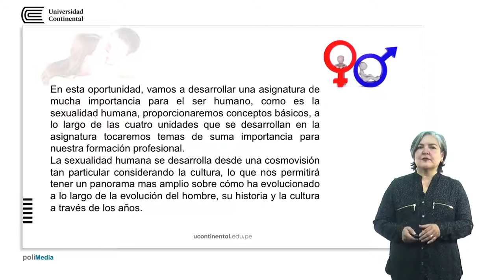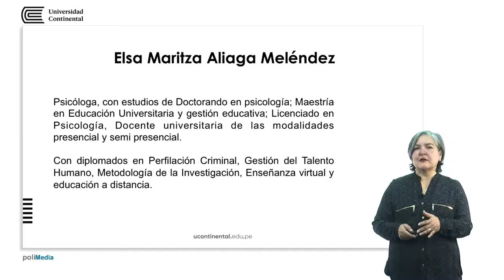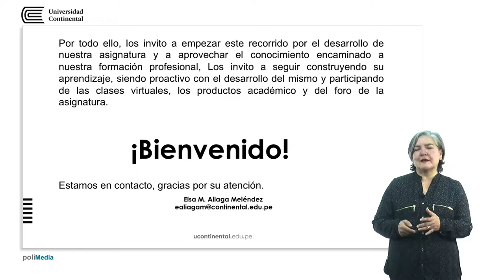Presentación de la asignatura: Psicología de la Sexualidad Humana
Elsa Aliaga Meléndez docente de la asignatura.